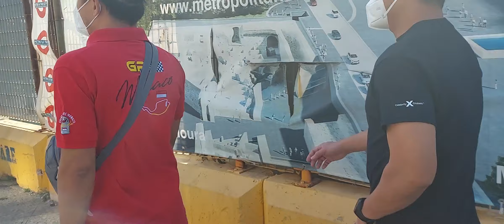FEEL THE HEAT OF ITALY